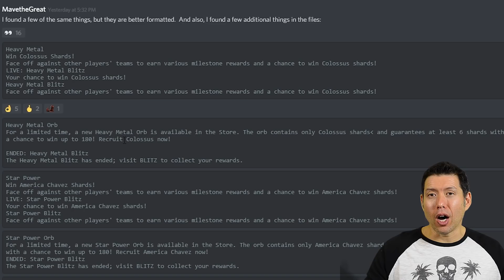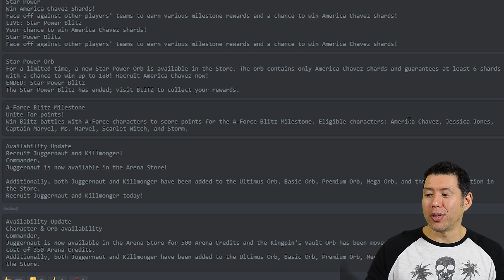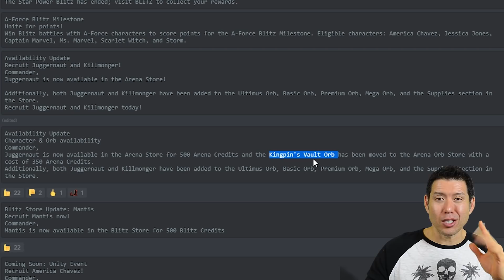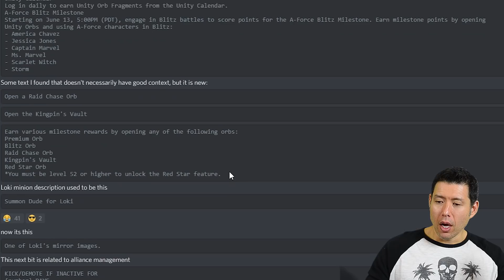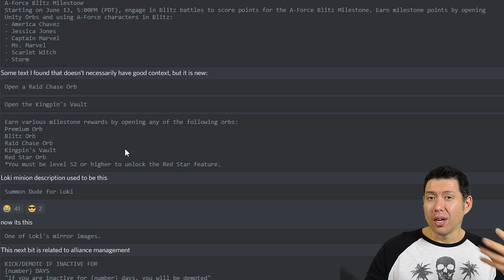Next Characters Coming to Stores? All the Info from the Latest Datamine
I briefly discuss my thoughts on Update 3.2 and then it's on to look at the latest datamine to get some insight on what may be coming to Marvel Strike Force.